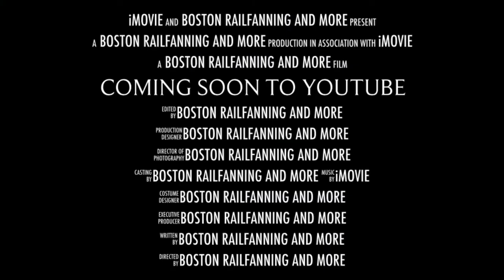Boston railfanning and more official trailer, 2021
Camera 🎥 none, iPhone X
Editor, iMovie